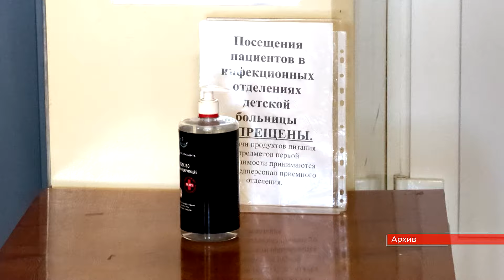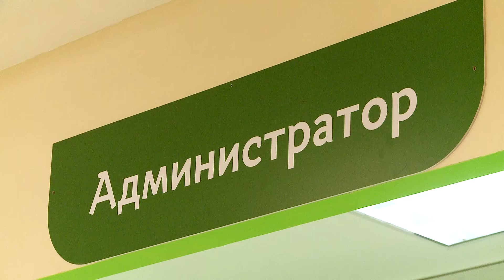Можно навещать_29.07.2024_СольТВ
По данным Роспотребнадзора на конец июля, в регионе подтверждено 125 случаев заражения корью. 55% из заболевших – дети. Ситуация на данный момент остаётся напряжённой в Чайковском и Перми. А в Соликамске после майской вспышки обстановка стабилизировалась. Подробности в этом сюжете.